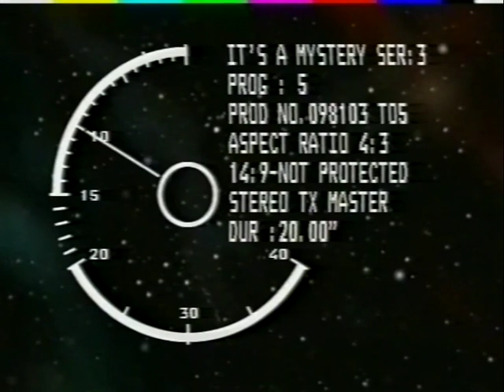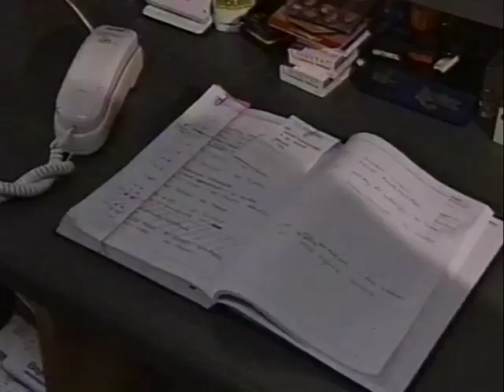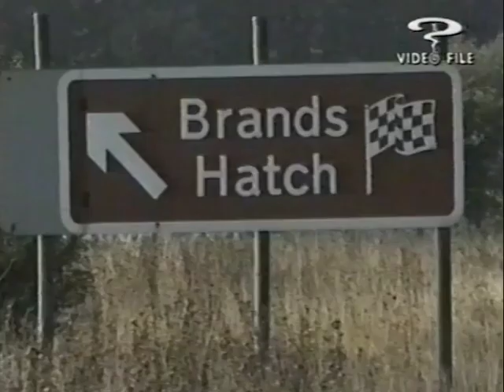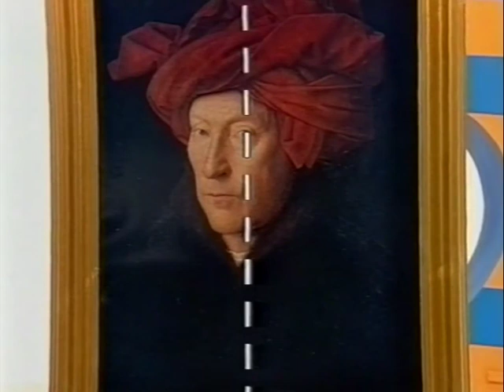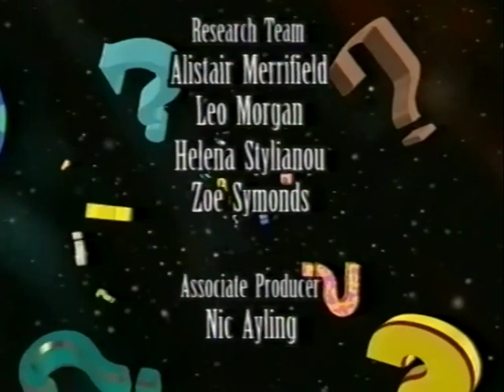It's a Mystery: S03E05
TX: Monday 1st February 1999
This week’s collection of mysteries includes reports of strange objects falling from the sky, how to cope with fears and phobias and whether art is watching us. Stewart Rayner and Elaine Baker from Chingford share a story telling of some bizarre side-effects after an accident. And what caused a scare at a chiropody clinic?
It’s a Mystery is a Media Merchants production for CITV (Children’s ITV) and was recorded at The Maidstone Studios, formerly known as TVS Television Centre.

Presenters: Neil Buchanan, Tristan Bancks, Gail Porter
With Thanks To: Thanet District Council
Graphics: Alan Scragg
Production: Geoff Burford
Costume: Nancy Thompson
Make-Up: Jenny Roberts
Production Management: Matt Porter
Production Assistants: Nicky Tasker, Sue Willimott
Vision Mixer: Julie Miller
Floor Manager: Jerry Smith
Sound: Ian Rosam
Lighting: Stuart Tyler
Cameras: Keith Hunter
Video Editor: Chris Jackson
Dubbing Mixer: Mike Erander
Design: Becky Knight, Daniel Zaccheo
Research Team: Alistair Merrifield, Leo Morgan, Helena Stylianou, Zoe Symonds
Associate Producer: Nic Ayling
Executive Producers: Neil Buchanan, Tim Edmunds
Director: Ian Bolt
Producer: Helen Dawson

© The Media Merchants TV Co Ltd MCMXCVIII
The Media Merchants Production
Meridian Presentation for ITV